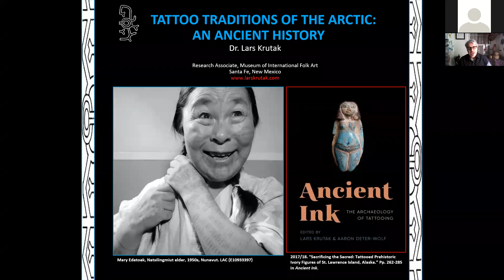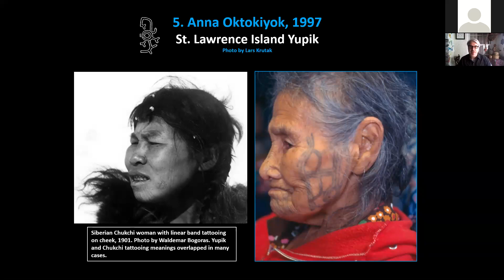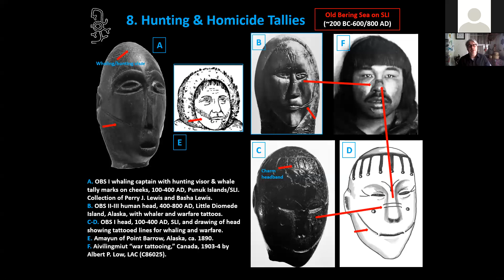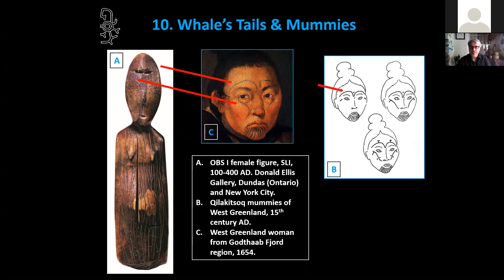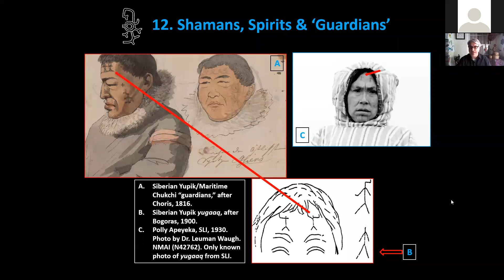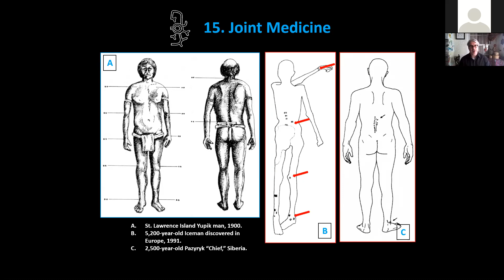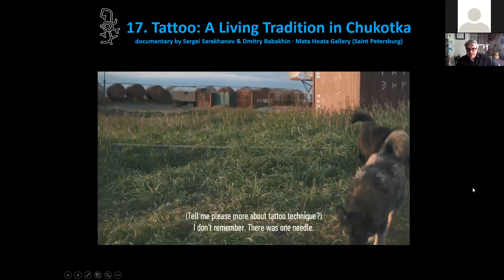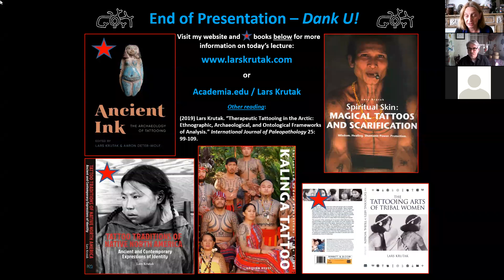Tattooing in the Arctic: An Ancient History Lars Krutak, PhD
For thousands of years the Indigenous peoples of the Arctic have produced astonishingly rich and diverse forms of tattooing. Long neglected by anthropologists and art historians, tattooing here was a time-honored practice that expressed the patterns of tribal social organization, therapeutic medicine, and religion, while also channeling worlds inhabited by deities, spirits, and the ancestors. This lecture explores the many facets of this ancient indelible practice with special reference to prehistoric ivory figurines.